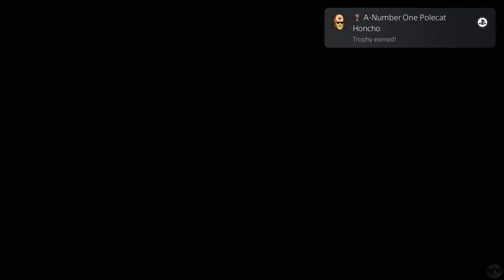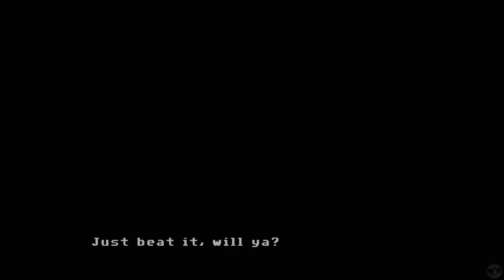Let's Play Full Throttle Part 1 [PS5] A Lucasarts Remastered (Blind)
🐧 Welcome to our blind let's play Full Throttle part 1: A Lucasarts Remastered for the PS5. Come join Ben as we traverse the roads, beat people up, and seek vengeance for a man leaving us for dead. Full of laughs and an amazing story, not to mention a voice actor known as Mark Hamill, led by the legendary Tim Schafer.

🐧 Thank you to Lucasarts and Double Fine for remastering this point and click adventure game classic!

🐧 About FullThrottle Remastered (from Metacritic): Released by LucasArts in 1995, Full Throttle is a classic graphic adventure game from Tim Schafer, telling the story of Ben Throttle butt-kicking leader of biker gang the Polecats, who gets caught up in a tale of Motorcycles, Mayhem and Murder. Now over 20 years later, Full Throttle is back in a remastered edition featuring all new hand-drawn and 3D high-resolution artwork, with remastered audio and music.

Players can switch back and forth between classic and remastered modes, and mix and match audio, graphics and user interface to their heart’s desire. They've also included a concept art browser, and recorded a commentary track with the game’s original creators.

Reviews: 76% and 7.2 User Score on Metacritic. Some short snippets:
- 95% Digital Chumps: If I do a top games of 2017 list at the end of the year, I can already tell you that Full Throttle Remastered will be on it. This is point and click adventure gaming done right during the best and brightest days of the genre. Double Fine has done a superb job remastering and re-releasing it; don’t miss it.
- 80% Game Informer: There’s no getting around that Full Throttle is a 22-year-old adventure game and still plays like it. The puzzles are occasionally frustrating. Your character moves at a slow pace, and some of cultural humor is outdated. Still, the quirks of the original game are as attractive today as they were then, and this version does a fine job smoothing out the rough edges, making Full Throttle Remastered a road trip worth taking.
- 85% Cynamite: No objection needed. Exciting and extensive cases with fascinating characters and a humorous presentation. We approve.
- 8/10 bergcamp101: Very nice adventure with nice puzzles out-of-the-box. Art design is very attractive, and the story is simple, but interesting.

🐧 Chapters
00:00 Welcome
00:34 Intro
00:44 Left for Dead
09:17 Bike Key
16:06 First Fight
17:34 Accident
27:15 Three Items
1:00:34 Final Thoughts
1:01:16 Outro